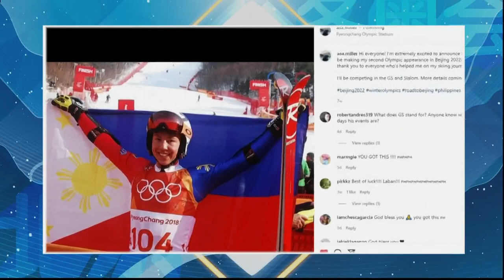Oregon Olympians to compete in Winter Olympics this weekend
Tommy Ford of Bend and Portland native Asa Miller will compete Saturday, Feb. 12 in giant slalom. Luke Winters of Gresham may also compete in the event, but the official roster has not been released as of Friday. Hood River snowboarder Sean FitzSimons will begin qualifying for big air on Sunday, Feb. 13. Portland's Jackie Wiles will train in downhill on Sunday and will compete in the final event Monday, Feb. 14.